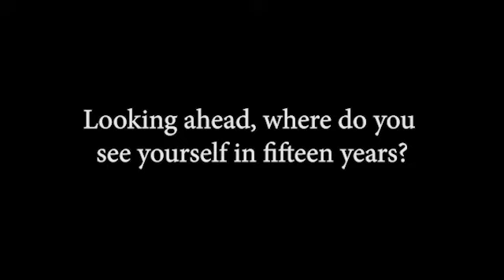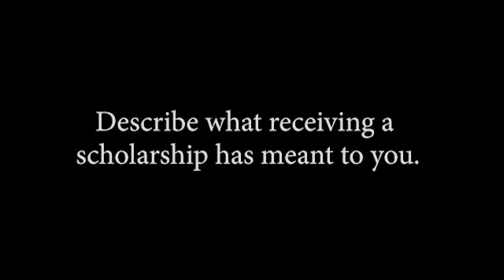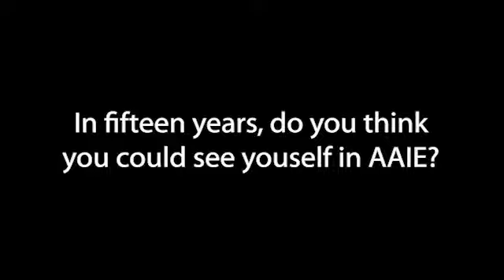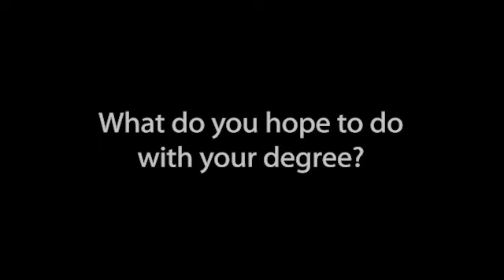IMPACT Videos 2021 Compiled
Valerie Jackson, Jose Beltram, Jaclyn Walls, Kaylee Harrison, Christopher Haywood and Parker Tankersley tell what receiving a scholarship from AAIE means to them.